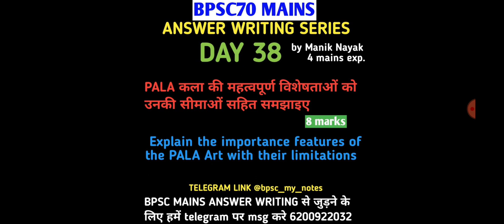KHAN GLOBAL STUDIES / BPSC70 2024/ FREE ANSWER WRITING /DAY 38/ 70 BPSC GROUP /BPSC70😇